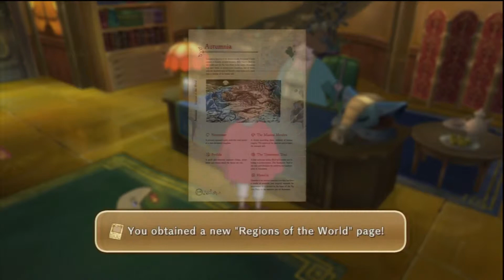NI NO KUNI HD PLAYTHROUGH PART 46 HAMELIN PIG ARMOR, SUN SIDEQUEST & LMFAOL!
GREAT GREAT GAME AND ALSO EXTREMELY INTERACTIVE COMPARED TO OTHER RPGS AND WHILE IT LOOKS LIKE COMICAL IT'S ONE OF THE HARDER RPGS! VERY AESTHETIC!
8.5 OUT OF 10!